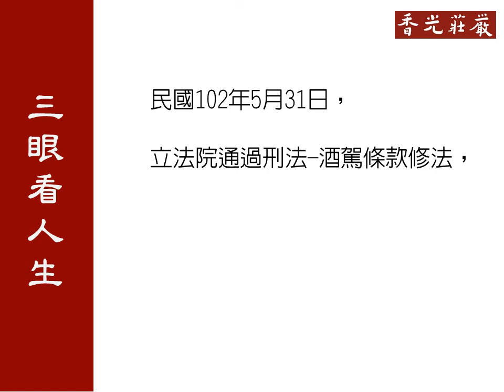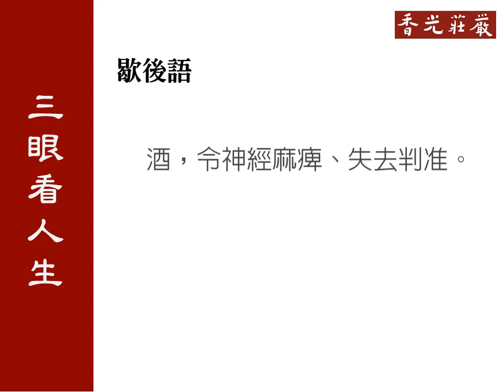【三眼看人生】酒駕條款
文字：釋見昀整理；釋悟因審訂

用三眼看人生，你的世界就不一樣了。

中國民間神話的二郎神額頭有第三隻眼，佛教的教主釋迦牟尼佛有五眼，肉眼、天眼、慧眼、法眼、佛眼。

從這些不同的眼，看到了不同層次的世界。

悟因法師受學於當代獨步楞嚴、傳臨濟法脈的白公老人座下，常能以不一樣的眼光看世界。因此採擷師與弟子、時人的對話作成語錄，名為「三眼看人生」。

三眼，指跳脫自己和他人的眼光來看事情。

文中的「師」指悟因法師。